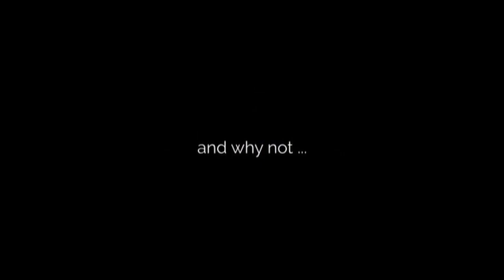ENIGMATIC PERFORMANCE OF NOAH SALAUDEEN, STRIKER/MID-FIELDER @BURUJ SPORTS ACADEMY